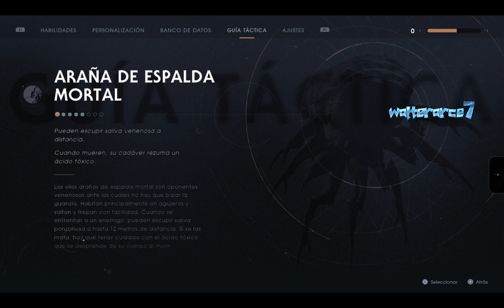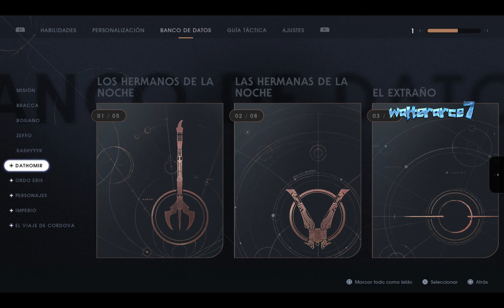ASENTAMIENTO DESMORADO CIENAGA DEL SACRIFICIO DATHOMIR EP 22 Star Wars Jedi Fallen Order Español 2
ASENTAMIENTO DESMORADO CIENAGA DEL SACRIFICIO DATHOMIR EP 22 Star Wars Jedi Fallen Order Español 2019 PC GAMEPLAY